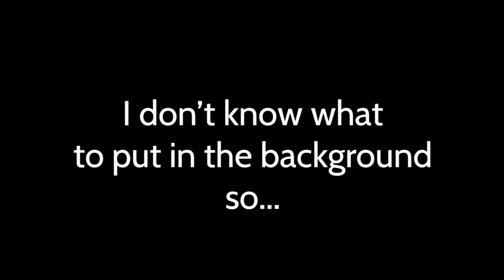Into the caverns cover - My Singing Monsters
See look, I don’t just crap post about Ginelis. Also her new oc isn’t on her fan kit yet😢😢.

Original song by Ginelis the Allanker.
The upbeat monsters and Hypno island belong to Mantisboi.

MSM Friend code: 24478735HL
MSM DOF friend code: VMQ2PP9M
Instagram account name: @JBC_Productions